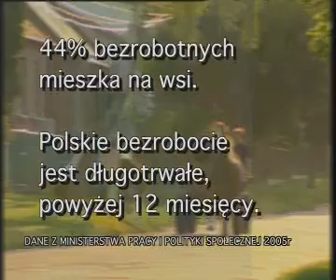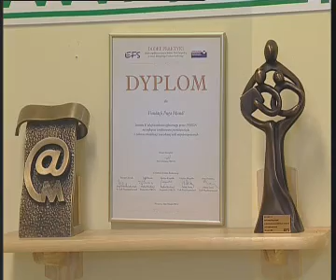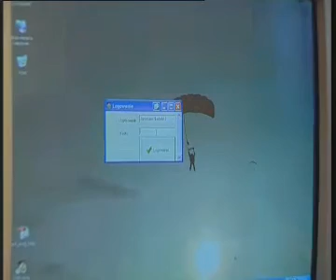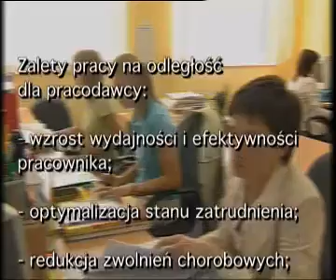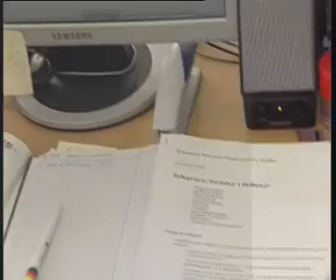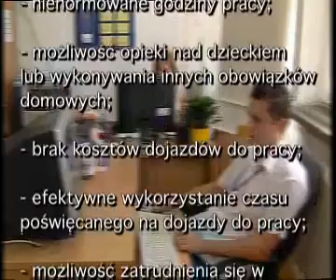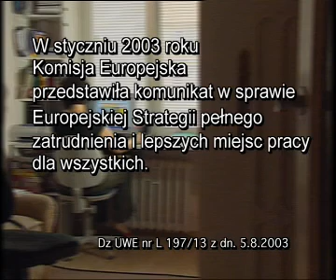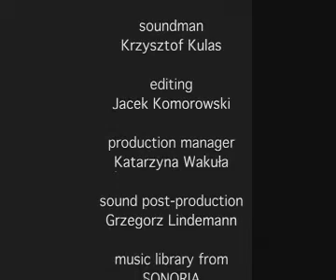FLEXWORK. PROGRAM RAMOWY EU IST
FlexWork projekt finansowany przez Unię Europejską, realizowany w 2002/2003 r.  w 5. Programie Ramowym IST, powstały w odpowiedzi na potrzeby pracodawców dążących do zmniejszenia kosztów i lepszej organizacji pracy.